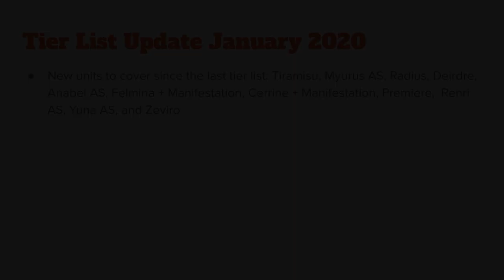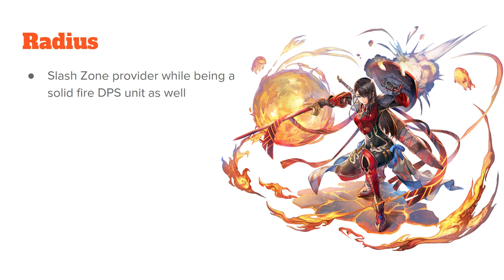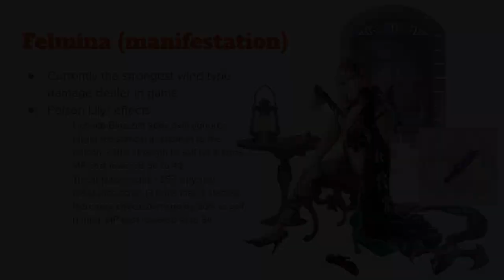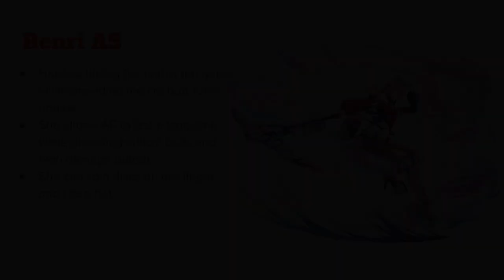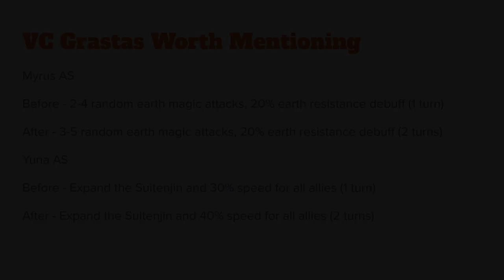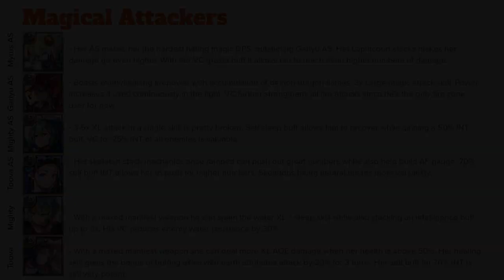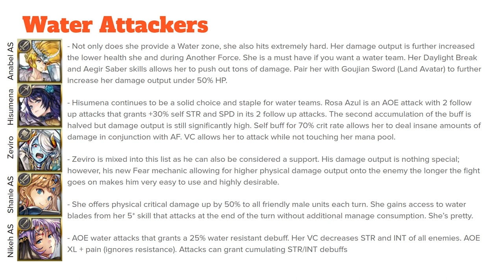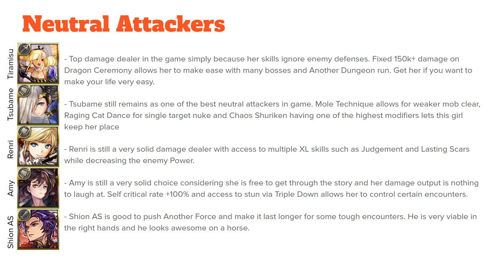[Another Eden] Tier List January 2020 Update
This is an updated detailed changes to the original tier list to Another Eden. Please know that as with any tier list all the information is subjective but I've tried to do as much research as possible to bring such information as presentable to my viewers. At the end of the day if you love to use Aldo he's more than a capable unit to enjoy the game.

Also for Zeviro's stacks: Max stacks of Fear roughly equals to 35% of physical defense debuff.